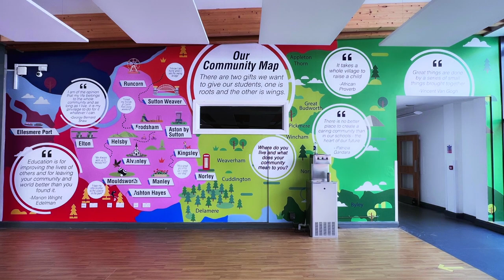Helsby High Community Map Wall Art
Wall graphic installation for Helsby High School, focusing on its surroundings and local community